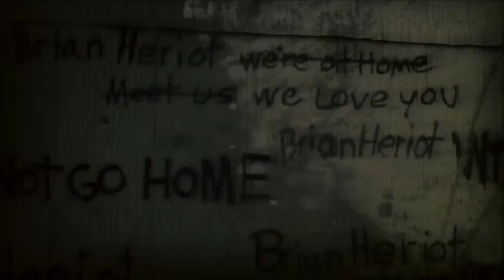PEOPLE HATE THE WALKING DEAD SEASON 7!!!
Want to send me a reaction video or ask a question?!!: Post it in the comments section or you can click on the "About" tab on my main channel page and then click "Send Message" If that does not work, send a message on my Facebook Fanpage